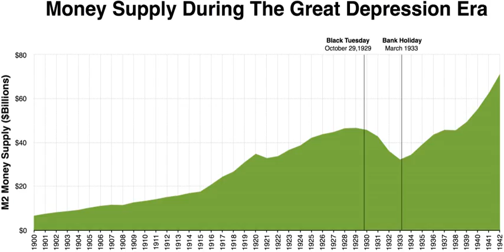Monetarism | Wikipedia audio article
00:01:07 1 Description
00:02:58 1.1 Opposition to the gold standard
00:03:36 2 Rise
00:08:49 3 Current state
00:10:26 4 Notable proponents
00:10:36 5 See also

- Socrates

SUMMARY
Monetarism is a school of thought in monetary economics that emphasizes the role of governments in controlling the amount of money in circulation. Monetarist theory asserts that variations in the money supply have major influences on national output in the short run and on price levels over longer periods. Monetarists assert that the objectives of monetary policy are best met by targeting the growth rate of the money supply rather than by engaging in discretionary monetary policy.Monetarism today is mainly associated with the work of Milton Friedman, who was among the generation of economists to accept Keynesian economics and then criticise Keynes's theory of fighting economic downturns using fiscal policy (government spending). Friedman and Anna Schwartz wrote an influential book, A Monetary History of the United States, 1867–1960, and argued "inflation is always and everywhere a monetary phenomenon". Though he opposed the existence of the Federal Reserve, Friedman advocated, given its existence, a central bank policy aimed at keeping the growth of the money supply at a rate commensurate with the growth in productivity and demand for goods.